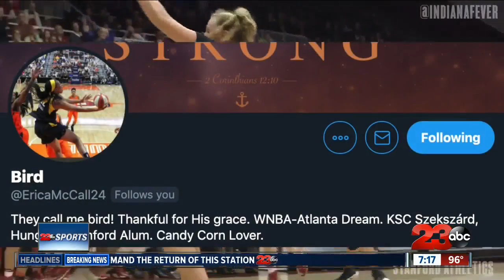Part Three: Kari goes one-on-one with Erica McCall